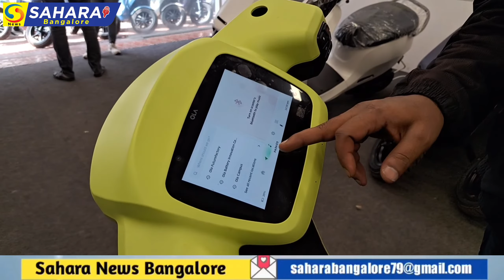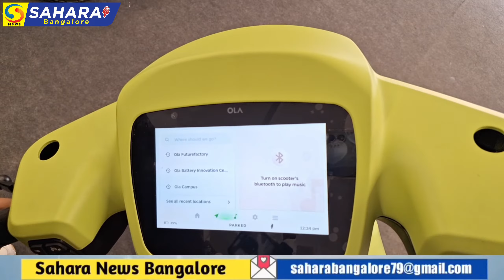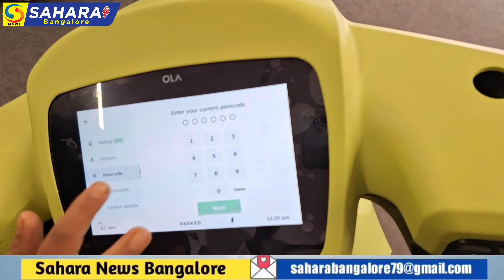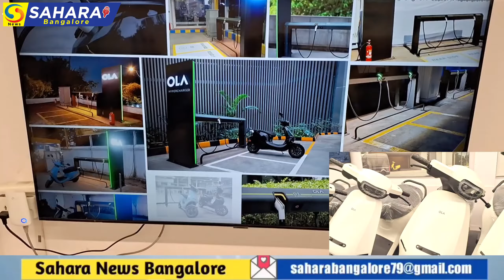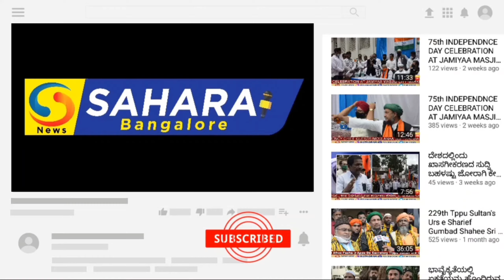ಓಲಾ ತನ್ನ ಎಲ್ಲಾ ಹೊಸ ಎಸ್1 ಎಕ್ಸ್+ ನೊಂದಿಗ ಎಂಡ್ ಐಸ್ ಏಜ್ ಅನ್ನು ವೇಗಗೊಳಿಸಲು ಇದೀಗ ಕೇವಲ ಐ ಏನ್ ಆರ್ 89,999 ಕ್ಕೆ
ಓಲಾ ತನ್ನ ಎಲ್ಲಾ ಹೊಸ ಎಸ್1 ಎಕ್ಸ್+ ನೊಂದಿಗಎಂಡ್ ಐಸ್ ಏಜ್ ಅನ್ನು ವೇಗಗೊಳಿಸಲು, ಇದೀಗ ಕೇವಲ ಐ ಏನ್ ಆರ್ 89,999 ಕ್ಕೆ
ಎಸ್1 ಎಕ್ಸ್+ ನ ವಿತರಣೆಯು ದೇಶಾದ್ಯಂತ ಪ್ರಾರಂಭವಾಗಿದೆ
ಅದರ 'ಡಿಸೆಂಬರ್ ಟು ರಿಮೆಂಬರ್' ಅಭಿಯಾನದೊಂದಿಗೆ ಅತ್ಯಾಕರ್ಷಕ ಕೊಡುಗೆಗಳನ್ನು ಹೊರತರುತ್ತದೆ

ಭಾರತದ ಅತಿದೊಡ್ಡ ಇ ವಿ ಕಂಪನಿಯಾದ ಓಲಾ ಎಲೆಕ್ಟ್ರಿಕ್, ಎಂಡ್ ಐಸ್ ಏಜ್ ಮಿಷನ್ ಅನ್ನು ಮತ್ತಷ್ಟು ವೇಗಗೊಳಿಸಲು ತನ್ನ 'ಡಿಸೆಂಬರ್ ಟು ರಿಮೆಂಬರ್' ಅಭಿಯಾನವನ್ನು ಘೋಷಿಸಿತು. ಅಭಿಯಾನದ ಅಡಿಯಲ್ಲಿ, ಎಲ್ಲಾ ಹೊಸ ಎಸ್1 ಎಕ್ಸ್+ ಈಗ ಫ್ಲಾಟ್ ಐ ಏನ್ ಆರ್ 20,000 ರಿಯಾಯಿತಿಯೊಂದಿಗೆ ಲಭ್ಯವಿದೆ, ಎಸ್1 ಎಕ್ಸ್+ ನ ಬೆಲೆಯನ್ನು ಐ ಏನ್ ಆರ್ 89,999 ಕ್ಕೆ ಮಾತ್ರ ತರುತ್ತದೆ. ಇದು ಎಸ್1 ಎಕ್ಸ್+ ಅನ್ನು ಖರೀದಿಸಲು ಅತ್ಯಂತ ಕೈಗೆಟುಕುವ 2ಡಬ್ಲ್ಯೂ ಇ ವಿ ಸ್ಕೂಟರ್ಗಳಲ್ಲಿ ಒಂದಾಗಿದೆ, ಇದು ಅಳವಡಿಕೆಗೆ ಇರುವ ದೊಡ್ಡ ತಡೆಗೋಡೆಯನ್ನು ನಿವಾರಿಸುತ್ತದೆ. ಎಸ್1 ಎಕ್ಸ್+ ನ ವಿತರಣೆಗಳು ಈಗಾಗಲೇ ದೇಶಾದ್ಯಂತ ಪ್ರಾರಂಭವಾಗಿದೆ ಮತ್ತು ಸ್ಕೂಟರ್ ಅಭೂತಪೂರ್ವ ಬೇಡಿಕೆಯನ್ನು ಕಂಡಿದೆ.

ಎಸ್1 ಎಕ್ಸ್+ ಉನ್ನತ ದರ್ಜೆಯ ಕಾರ್ಯಕ್ಷಮತೆ, ಸುಧಾರಿತ ತಂತ್ರಜ್ಞಾನದ ವೈಶಿಷ್ಟ್ಯಗಳು ಮತ್ತು ಉತ್ತಮವಾದ ರೈಡ್ ಗುಣಮಟ್ಟವನ್ನು ಕೈಗೆಟುಕುವ ಬೆಲೆಯಲ್ಲಿ ನೀಡುತ್ತದೆ. ಇದು 3ಕೆಡಬ್ಲ್ಯೂಎಚ್ ಬ್ಯಾಟರಿಯೊಂದಿಗೆ ಬರುತ್ತದೆ ಮತ್ತು 151 ಕಿಮೀ ಪ್ರಮಾಣೀಕೃತ ಶ್ರೇಣಿಯನ್ನು ನೀಡುತ್ತದೆ. 6ಕೆಡಬ್ಲ್ಯೂ ಮೋಟಾರ್ನಿಂದ ನಡೆಸಲ್ಪಡುವ, ಎಸ್1 ಎಕ್ಸ್+ 3.3 ಸೆಕೆಂಡುಗಳಲ್ಲಿ 0-40 ಕೆ ಎಂ ಪಿ ಎಚ್ ಅನ್ನು ಮುಟ್ಟುತ್ತದೆ ಮತ್ತು 90 ಕೆ ಎಂ ಪಿ ಎಚ್ ವೇಗವನ್ನು ಹೊಂದಿದೆ.
ದೇಶದಲ್ಲಿ ಇ ವಿ ನುಗ್ಗುವಿಕೆಯನ್ನು ಮತ್ತಷ್ಟು ಹೆಚ್ಚಿಸಲು, ಕಂಪನಿಯು ತನ್ನ 'ಡಿಸೆಂಬರ್ ಟು ರಿಮೆಂಬರ್' ಅಭಿಯಾನವನ್ನು ಡಿಸೆಂಬರ್ 3 ರಿಂದ ಪ್ರಾರಂಭಿಸುವುದಾಗಿ ಘೋಷಿಸಿದೆ, ಲಾಭದಾಯಕ ಕೊಡುಗೆಗಳು ಮತ್ತು ರಿಯಾಯಿತಿ ಯೋಜನೆಗಳೊಂದಿಗೆ ಸೀಸನ್ ಎಂಡಿಂಗ್ ಅನ್ನು ಹೆಚ್ಚಿನ ಟಿಪ್ಪಣಿಯಲ್ಲಿ ಕೊನೆಗೊಳಿಸಿದೆ.

ಓಲಾ ಮುಖ್ಯ ಮಾರುಕಟ್ಟೆ ಅಧಿಕಾರಿ ಅಂಶುಲ್ ಖಂಡೇಲ್ವಾಲ್ ಮಾತನಾಡಿ, “ನವೆಂಬರ್ ತಿಂಗಳಲ್ಲಿ 30,000 ಯುನಿಟ್ಗಳ ದಾಖಲೆಯ ಮಾರಾಟದೊಂದಿಗೆ ಓಲಾ ಎಲೆಕ್ಟ್ರಿಕ್ ಹೊಸ ಉದ್ಯಮ ಮಾನದಂಡವನ್ನು ಸ್ಥಾಪಿಸಿದೆ. ಅಳವಡಿಕೆಯನ್ನು ಮತ್ತಷ್ಟು ವೇಗಗೊಳಿಸಲು ಮತ್ತು ಇ ವಿ ಯ ಮುಖ್ಯವಾಹಿನಿಗೆ, ನಾವು ನಮ್ಮ ಹೊಸ ಎಸ್1 ಎಕ್ಸ್+ ನೊಂದಿಗೆ ಅಳವಡಿಕೆಗೆ ಇರುವ ದೊಡ್ಡ ತಡೆಗೋಡೆಯನ್ನು ನಿವಾರಿಸುತ್ತಿದ್ದೇವೆ. ಪ್ರಮುಖ ಐಸ್ ಸ್ಕೂಟರ್ಗೆ ಸಮಾನವಾದ ಬೆಲೆಯೊಂದಿಗೆ, ಎಸ್1 ಎಕ್ಸ್+ ಎಂಡ್ ಐಸ್ ಏಜ್ ಗೆ ಸಿದ್ಧವಾಗಿದೆ ಎಂದು ನಾವು ವಿಶ್ವಾಸ ಹೊಂದಿದ್ದೇವೆ. ನಮ್ಮ ವ್ಯಾಪಕ ಶ್ರೇಣಿಯ ಸ್ಕೂಟರ್ಗಳ ಜೊತೆಗೆ ಅವುಗಳ ಆಕರ್ಷಕ ಬೆಲೆಯೊಂದಿಗೆ, ಗ್ರಾಹಕರು ಈಗ ಐಸ್ ಉತ್ಪನ್ನವನ್ನು ಖರೀದಿಸಲು ಯಾವುದೇ ಕಾರಣವನ್ನು ಹೊಂದಿರುವುದಿಲ್ಲ ಎಂದು ನಾನು ದೃಢವಾಗಿ ನಂಬುತ್ತೇನೆ" ಎಂದು ಹೇಳಿದರು.

ಹಣಕಾಸು ಕೊಡುಗೆಗಳು
ಖರೀದಿದಾರರು ಆಯ್ದ ಕ್ರೆಡಿಟ್ ಕಾರ್ಡ್ಗಳು ಮತ್ತು ಕ್ರೆಡಿಟ್ ಕಾರ್ಡ್ ಇ ಎಂ ಐ ಗಳ ಮೇಲೆ ಐ ಏನ್ ಆರ್ 5,000 ವರೆಗೆ ರಿಯಾಯಿತಿಗಳನ್ನು ಪಡೆಯಬಹುದು, ಆದರೆ ಹಣಕಾಸು ಕೊಡುಗೆಗಳ ಪುಷ್ಪಗುಚ್ಛವು ಶೂನ್ಯ ಡೌನ್ ಪಾವತಿ, ಶೂನ್ಯ ಸಂಸ್ಕರಣಾ ಶುಲ್ಕ ಮತ್ತು 6.99% ಕ್ಕಿಂತ ಕಡಿಮೆ ಬಡ್ಡಿದರಗಳಂತಹ ಇತರ ವ್ಯವಹಾರಗಳನ್ನು ಒಳಗೊಂಡಿರುತ್ತದೆ.

ಓಲಾ ಇತ್ತೀಚೆಗೆ ತನ್ನ ಎಸ್ ಪೋರ್ಟ್ಫೋಲಿಯೊವನ್ನು ಐದು ಸ್ಕೂಟರ್ಗಳಿಗೆ ವಿಸ್ತರಿಸಿದೆ. ಐ ಏನ್ ಆರ್ 1,47,499 ಬೆಲೆಯ, ಎಸ್ ಪ್ರೊ (2 ನೇ ಜನರೇಷನ್) ಕಂಪನಿಯ ಪ್ರಮುಖ ಸ್ಕೂಟರ್ ಆಗಿದ್ದು, ಎಸ್ ಂiಡಿ ಐ ಏನ್ ಆರ್ 1,19,999 ನಲ್ಲಿ ಲಭ್ಯವಿದೆ. ಓಲಾ ಹೆಚ್ಚುವರಿಯಾಗಿ ತನ್ನ ಐಸ್-ಕಿಲ್ಲರ್ ಉತ್ಪನ್ನವಾದ ಎಸ್ಎಕ್ಸ್ ಅನ್ನು ಮೂರು ರೂಪಾಂತರಗಳಲ್ಲಿ ಪರಿಚಯಿಸಿದೆ - ಎಸ್1 ಎಕ್ಸ್+, ಎಸ್ ಎಕ್ಸ್ (3ಕೆಡಬ್ಲ್ಯೂಎಚ್), ಮತ್ತು ಎಸ್ ಎಕ್ಸ್ (2ಕೆಡಬ್ಲ್ಯೂಎಚ್) ವೈವಿಧ್ಯಮಯ ಆದ್ಯತೆಗಳೊಂದಿಗೆ ಸವಾರರ ಅಗತ್ಯತೆಗಳನ್ನು ಪೂರೈಸಲು. ಎಸ್ ಎಕ್ಸ್ (3ಕೆಡಬ್ಲ್ಯೂಎಚ್) ಮತ್ತು ಎಸ್ ಎಕ್ಸ್ (2ಕೆಡಬ್ಲ್ಯೂಎಚ್) ಗಾಗಿ ಕಾಯ್ದಿರಿಸುವಿಕೆ ವಿಂಡೋ ಐ ಏನ್ ಆರ್ 999 ಕ್ಕೆ ಮಾತ್ರ ತೆರೆದಿರುತ್ತದೆ. ಎಸ್ ಎಕ್ಸ್ (3ಕೆಡಬ್ಲ್ಯೂಎಚ್) ಮತ್ತು ಎಸ್ ಎಕ್ಸ್ (2ಕೆಡಬ್ಲ್ಯೂಎಚ್) ಸ್ಕೂಟರ್ಗಳು ಅನುಕ್ರಮವಾಗಿ ಐ ಏನ್ ಆರ್ 99,999 ಮತ್ತು ಐ ಏನ್ ಆರ್ 89,999 ರ ಪರಿಚಯಾತ್ಮಕ ಬೆಲೆಯಲ್ಲಿ ಲಭ್ಯವಿದೆ.